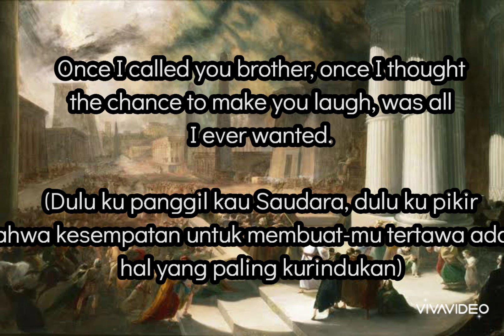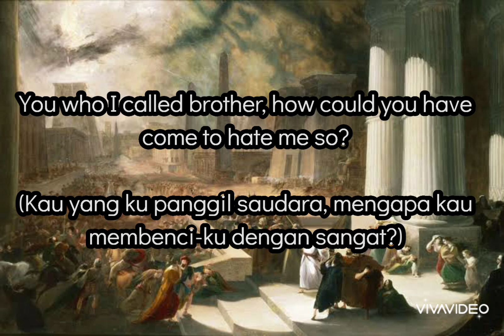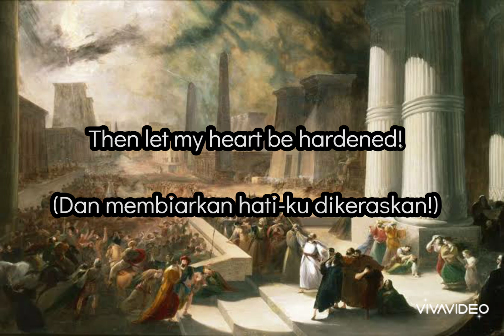Prince of Egypt - The Plagues (Indonesia Translations)